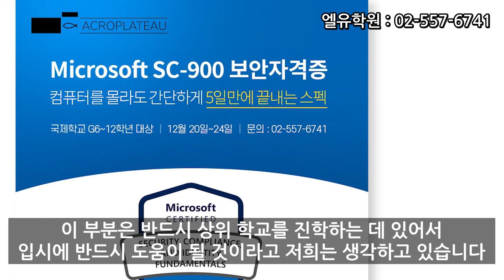겨울방학 5일만에 스펙만들기 - MS 보안자격증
미국대학교 진학에 있어 도움되는 겨울방학 스펙만들기
마이크로소프트 컴퓨터 보안자격증 취득
미국기업 아크로플래토우 주관